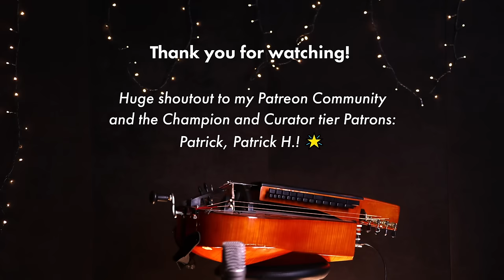If Carol of the Bells (Shchedryk) was composed in the Baroque period (hurdy-gurdy instrumental)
Mix and mastering by Piotr Martuś
Arrangement and editing by yours truly

Carol of the Bells (originally based on a traditional Ukrainian New Year's song, Щедрик) always had this Baroque ring for me and in this arrangement, it works so beautifully on the hurdy-gurdy. 🤩 Merry Christmas and Happy Holidays, everyone! 🎄❤️

Thank you for following and supporting me, wherever you do it, I’m grateful that you want to spend your time with me. It also helps me create more and better content for you! Peace! ❤️

If Carol of the Bells was composed in Baroque era (hurdy-gurdy instrumental)